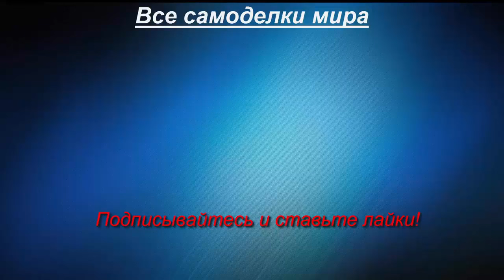Самодельный переломный трактор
Самодельный трактор-переломка с косым отвалом на очистке снега.
Есть гидравлика и гидроусилитель руля.